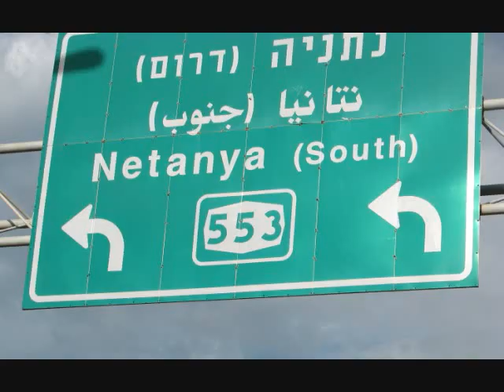Nothing Like Netanya with Village Israel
On our way to visit friends from Toronto who purchased a vacation apartment in Netanya we stopped by IKEA and with tremendous self restraint avoided the Kosher Swedish meatballs. Then on our way to the Mediterranean sea past lots of beautiful architecture. Just past indepence square and the Park Hotel we met up with them at their beautifully renovated 3 bedroom apartment by the sea, just steps away from the Young Israel of north Netanya.

Hear about Willy and Ellen's experience about owning a vacation apartment in Israel in a separate video on our Village Israel Channel